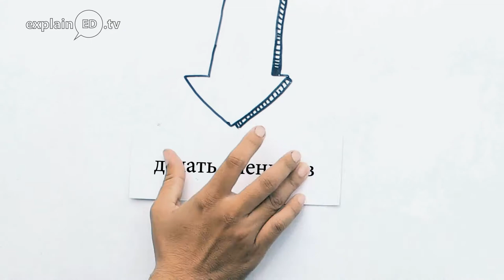Церковь — это Божий план А. Плана Б не существует - Russian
The Church is God’s “Plan A” to bring holistic healing to the world.  There is no “Plan B.”  We reach others by coming alongside them in life-on-life discipleship, as we ourselves grow as we encourage others to grow toward Christ.